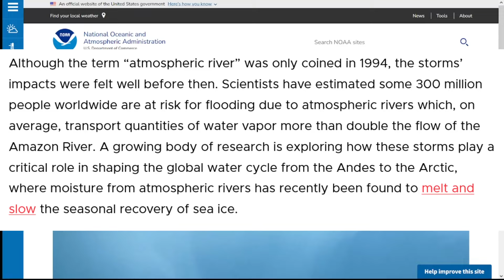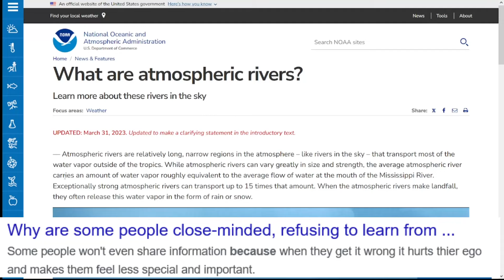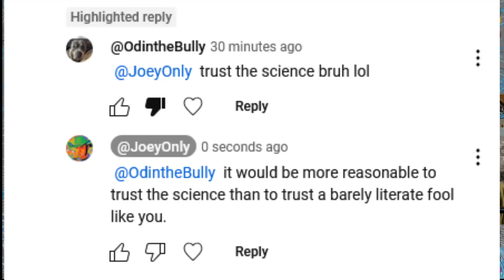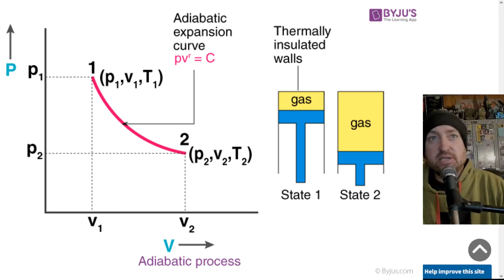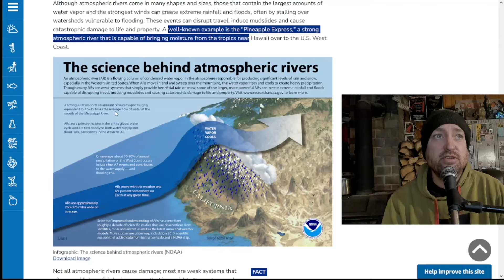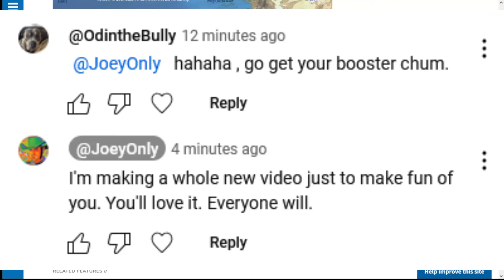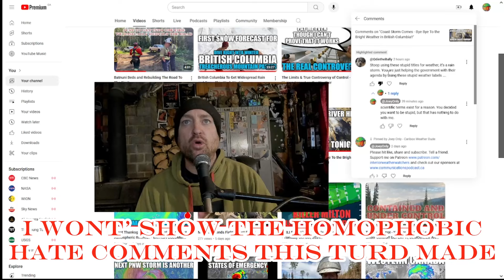Atmospheric River Lesson for Basic Bullies and Boneheads!!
I like bullying bullies. Those of you who know me in real life know I never turn down a chance to smack them down! This is a good channel for understanding the weather conditions in British Columbia!!

A production of Butterfly Effect Communications || Masters of Doom & Gloom

Emergencies, Crises, Issues Management and all things Public Relations